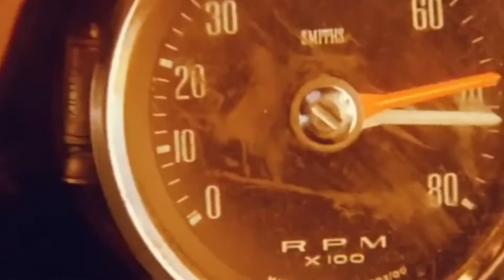Medicine for the People / MAD MAX